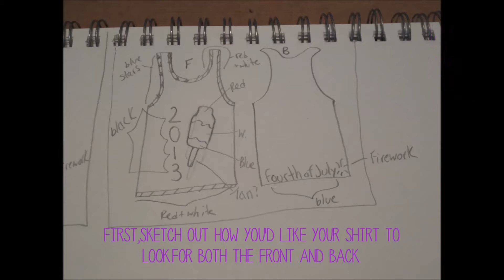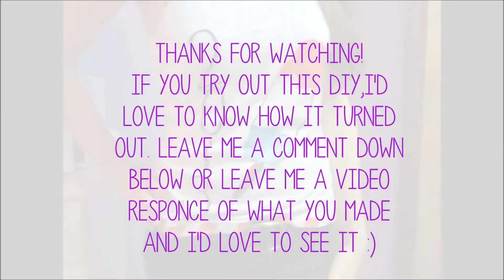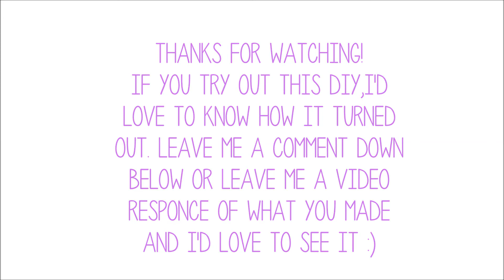DIY 4th of July Shirt!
OPEN ME!!! :)

xoxo-Kirstin